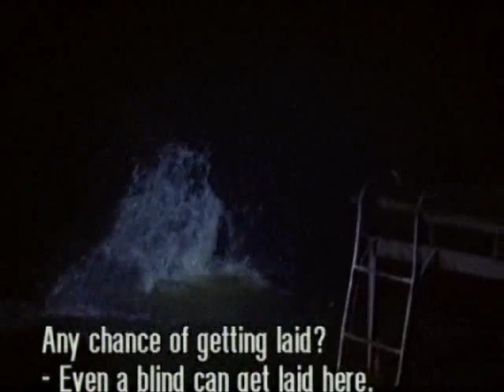Jan Uuspõld läheb Tartusse trailer.